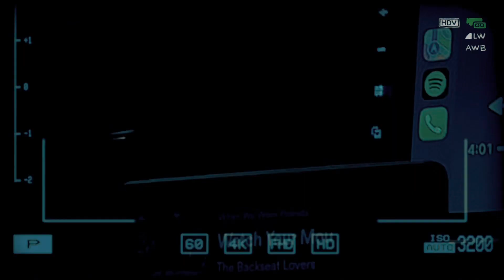simple things ‘22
the obstacle is the path, the path is the destination you seek. hard moments are not seen but felt, the small moments that helped me in this years ups and downs.